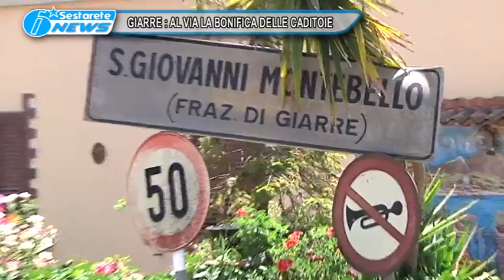GIARRE AL VIA LA BONIFICA DELLE CADITOIE TG DELLO JONIO 06 02 2017